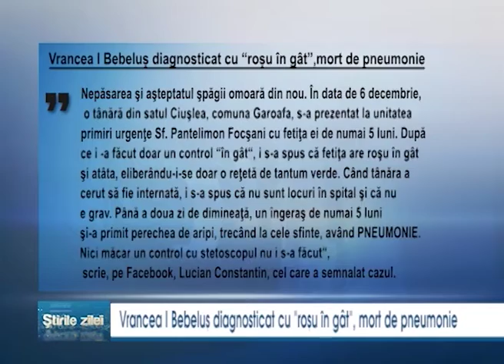Bebelus diagnosticat cu rosu in gat, mort de pneumonie